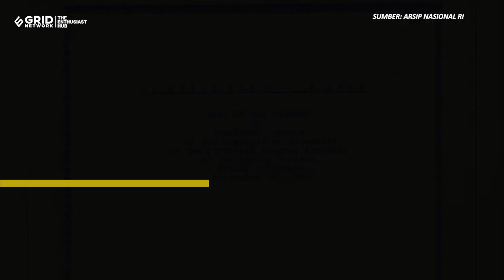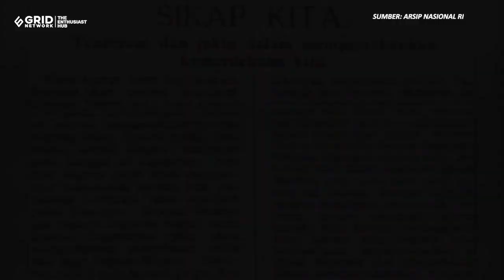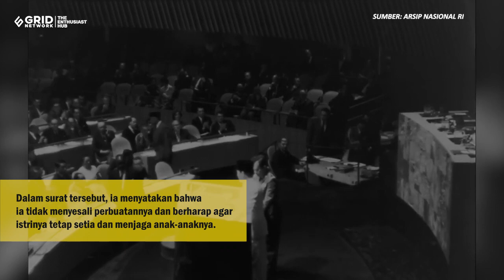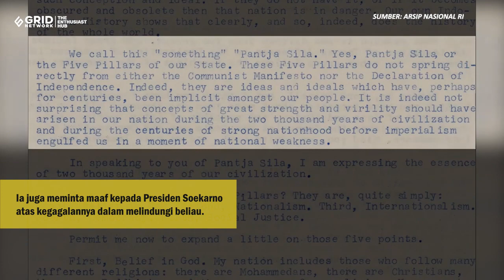TOKOH KUNCI PARTAI TERLARANG DI 1965 INI DIJATUHI HUKUMAN MATI DAN MINTA MAAF KEPADA SOEKARNO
Intisari-online.com - Letnan Kolonel Untung Syamsuri adalah seorang perwira militer Indonesia yang dikenal sebagai pemimpin Gerakan 30 September 1965 (G30S) yang berusaha menggulingkan pemerintahan Presiden Soekarno.

Ia juga menjadi komandan Batalyon I Resimen Cakrabirawa, pasukan pengawal khusus Presiden Soekarno.
Letnan Untung lahir dengan nama Kusman di Desa Sruni, Kedung Bajul, Kebumen, Jawa Tengah pada 3 Juli 1926.
Ayahnya bernama Abdullah, seorang penjaga toko bahan batik di Pasar Kliwon, Solo. Ibunya bernama Siti Aminah, seorang ibu rumah tangga.

Teks: Intisari-Online.com/Afif Khoirul M
Sumber: Arsip Nasional RI
Video Editor: Gridnetwok/Ndaru Guntur